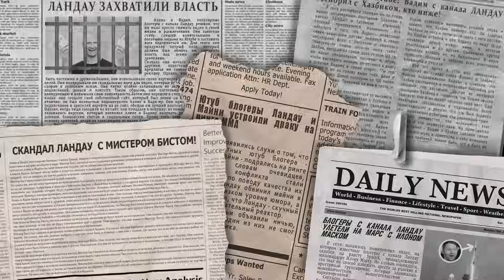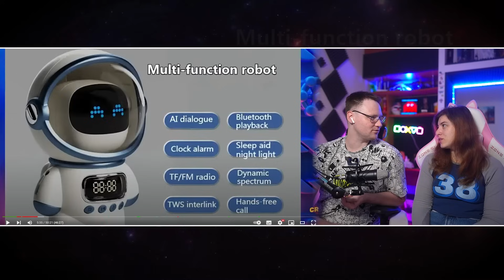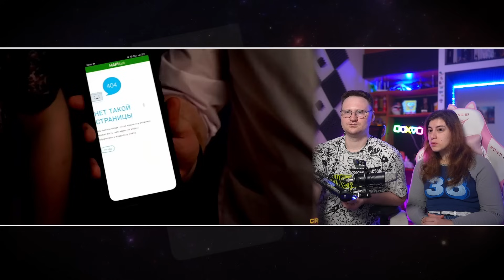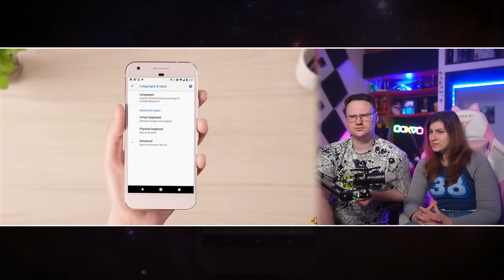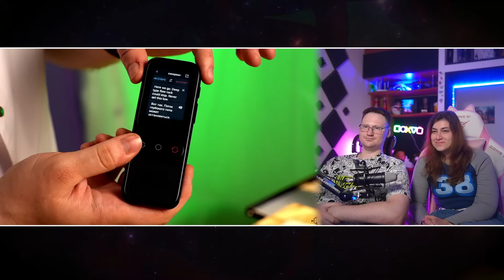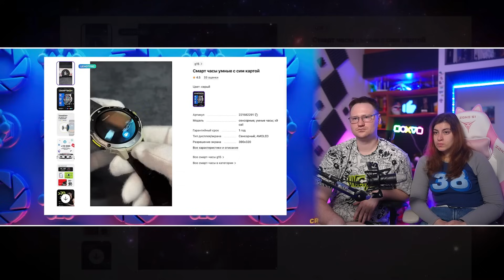КРИНЖОВЫЕ ИННОВАЦИИ ИЗ МАРКЕТПЛЕЙСОВ | РЕАКЦИЯ на Chuck Review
КРИНЖОВЫЕ ИННОВАЦИИ ИЗ МАРКЕТПЛЕЙСОВ | РЕАКЦИЯ на Chuck Review (Чак Ревью)